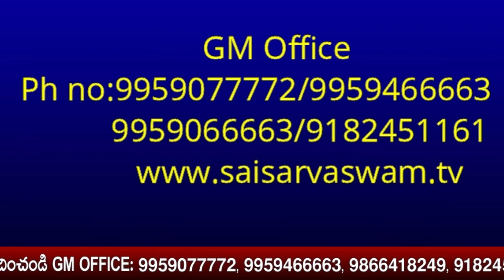ఎక్కువగా అలజడులు ఉన్నస్థితిలో ఈ మంత్రజపం చేయండి I Mantra for removing tensions I Stress mantra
goldenlotus444.